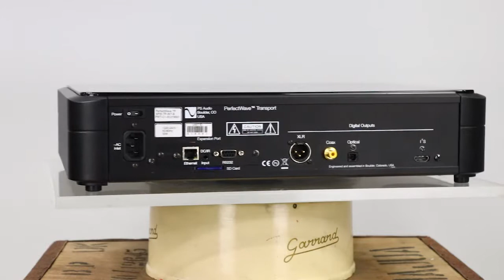PS Audio Perfect Wave CD Transport / DAC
PS Audio Perfect Wave CD Transport / DAC Digital Analogue Converter Ser:18991 / 32368